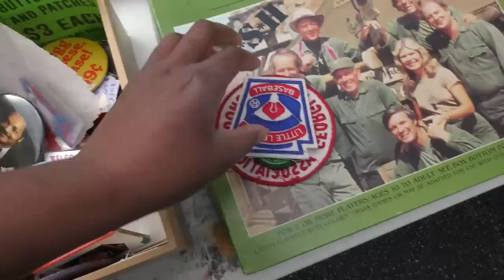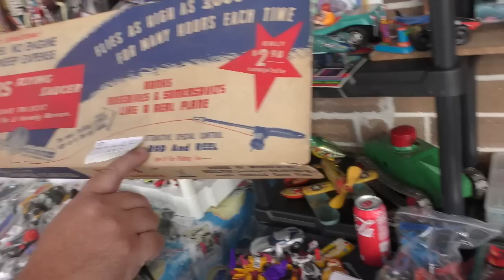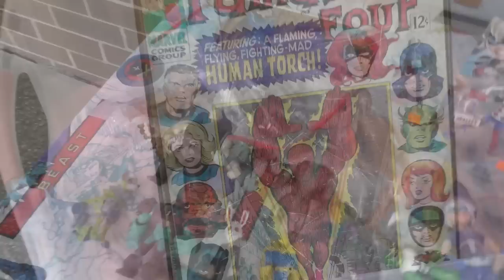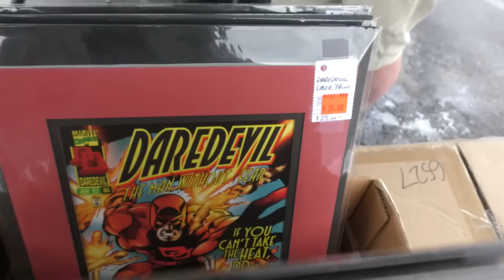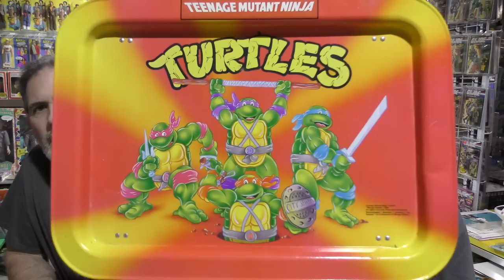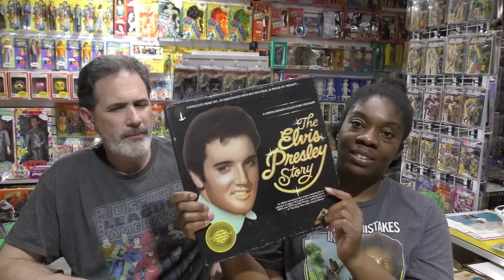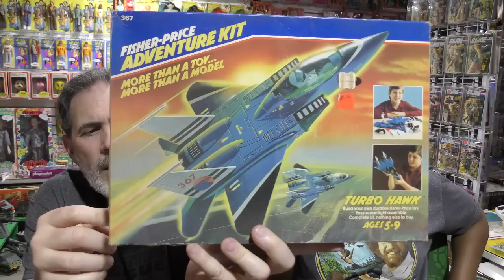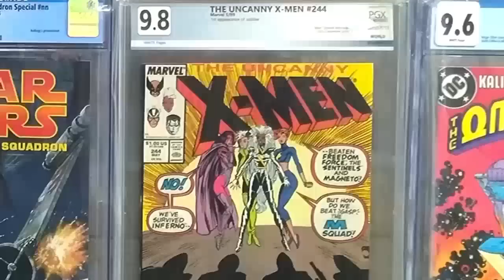RETRO TOY SWAP Virtual Tour & HAUL! Vintage Toys & Action Figure Show! April 1st 2023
We spend the day at the Retro Toy Swap in Powder Springs GA! Visit the show with us in this Virtual Video Tour!